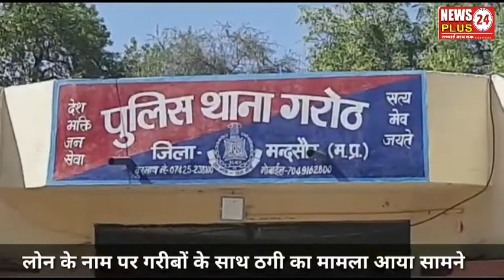गरोठ लोन के नाम पर गरीबों के साथ ठगी का मामला आया सामने